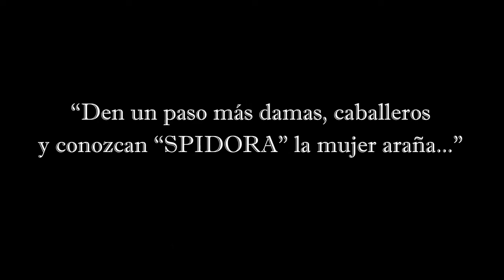"Spidora" para Dark Cabaret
Performance estilo freakshow inspirado en el trabajo de ilusionismo del británico Henry Roltair, presentada en Dark Cabaret Show Online organizado por Scatha Bellydark y The Shadows Coven. Si deseas ver las demas piezas de danza, clic